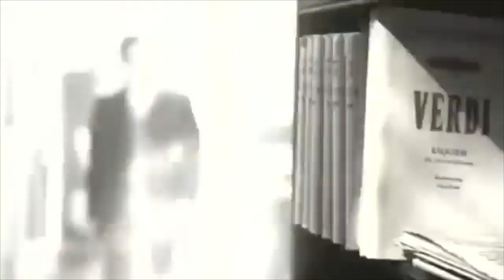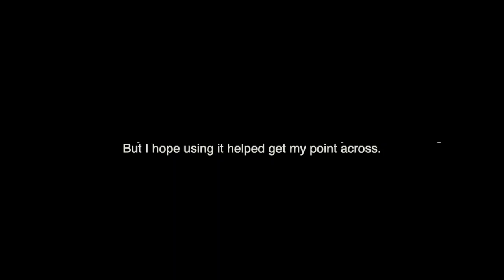Whale Tales 2 Music Censorship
HOT DAMN ITS DONE!
This was my final for my MUSIC 9 class. It was supposed to be a powerpoint presentation... yeah i kinda grabbed the assignment and freaking ran with it. it took several weeks to write, two days to record, and 16 total hours to edit. Holy flying deadlines batman this was calling it too close.

I cover the topics of historical musician persecution, American censorship, recent events and the performance that changed my life forever.